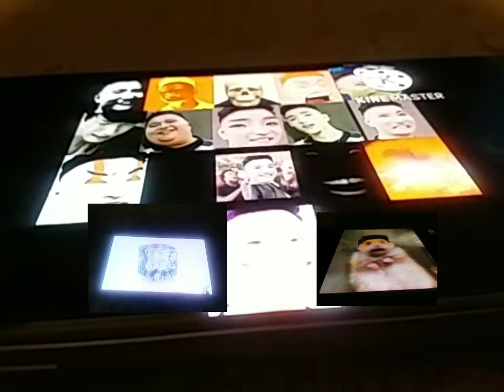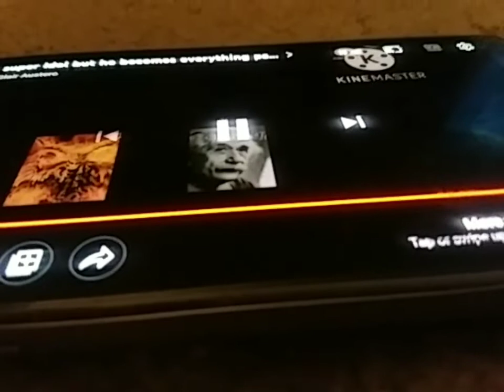super idol becoming everything part 6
cold and scared